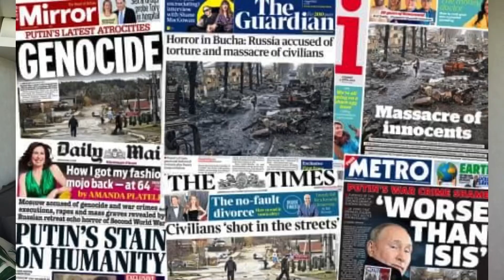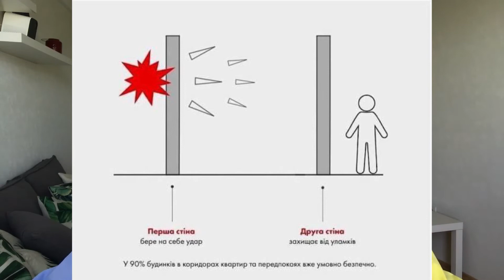How To Survive War: My Experience Of War In Ukraine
This video can save your life. In this video I would like to share my own experience of living and surviving (so far) the war in Ukraine in 2022. As you may know russia fully invaded Ukraine on February 24, 2022. That day I was in my hometown Bucha, just a few km away from the capital city Kyiv. That morning me and my family had to flee our hometown and seek a safer place. Since then I have experienced different situations when I thought this war may end everything for me. Still here I am talking to you and sharing my thoughts, and giving practical advices that may potentially save your life.

00:00 Intro
00:54 My story
02:00 How the war started for me in Bucha
04:22 Take things seriously
05:50 How to prepare for war
12:59 Probably the main rule to remember about
13.51 What happens when you get to a safer place
15:40 Take care of your mental health